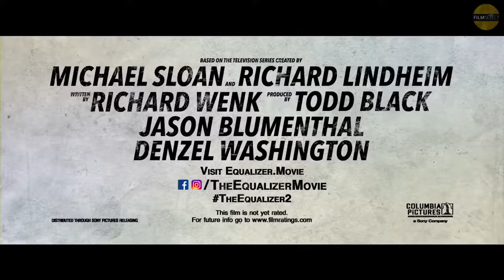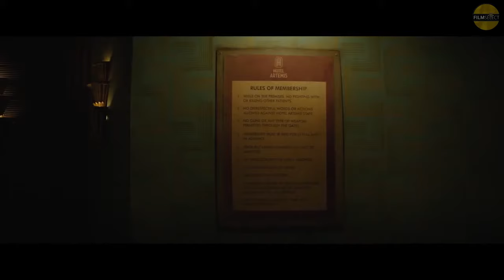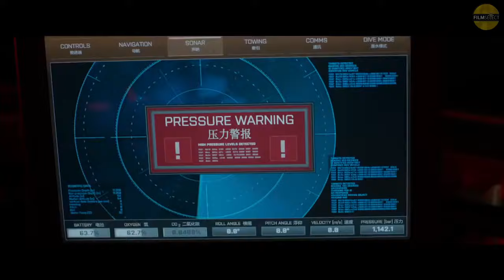BEST MOVIE TRAILERS 2018 April 1 HD Final Trailer